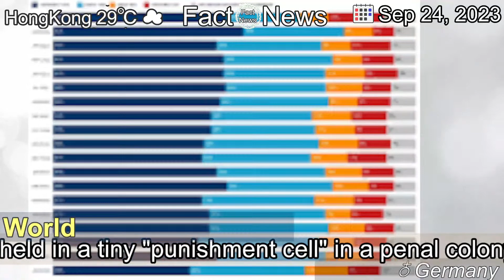[Latest]Russia: Jailed Putin critic transferred to Siberia prison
[Contents]
As part of a crackdown on dissent, Vladimir Kara-Murza was jailed for 25 years in April. His lawyer says he is now being held in a tiny "punishment cell" in a penal colony in the remote city of Omsk.